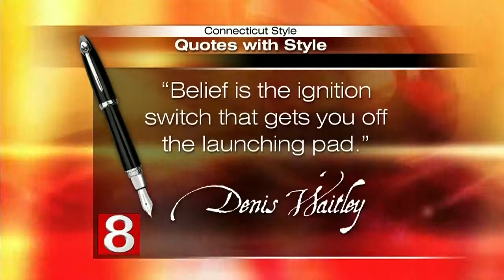Fisher House CT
The Fisher House Foundation builds and maintains long term residential facilities near military hospitals nationwide. The families of seriously injured soldiers need a place to stay during the long rehabilitation process.